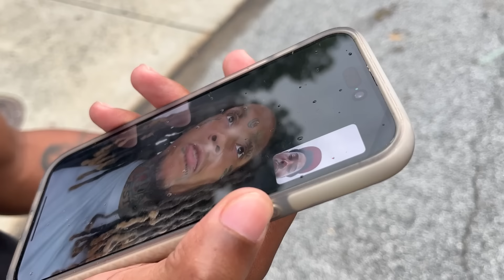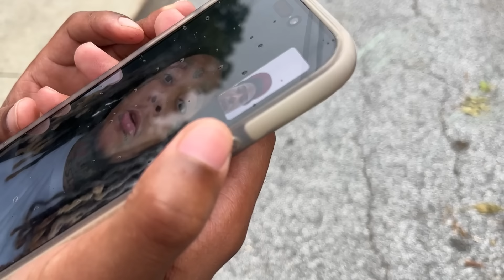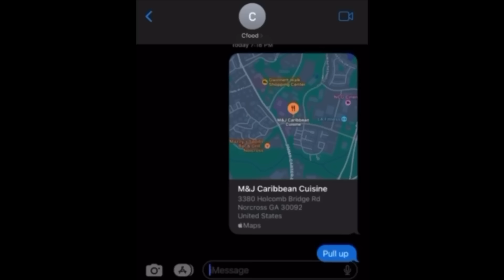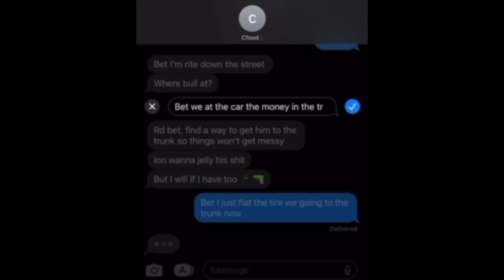Pt.1 “Licks” If you don’t Look out…You gon be on the L👀k out 💵🥷🏼🚪